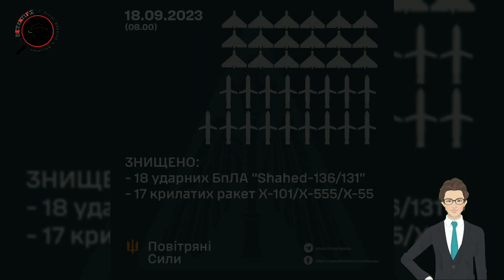Nekat Sekali!! Sekelompok Tentara Ukraina Tidak Gentar Saat Di Tembaki Mortir Oleh Tentara Rusia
Jebolnya Garis pertahanan Rusia di zaporozhye telah membuat kemajuan bagi angkatan bersenjata Ukraina yang sangat cepat, ukraina saat ini sedang berusaha terus masuk lebih dalam, untuk menjebol garis pertahanan ke 2 rusia di wilayah tomkak.
Video ini menggambarkan betapa militannya Angkatan Bersenjata Ukraina, yang sedang berusaha menggempur garis pertahanan Rusia di front Zaporozhye menuju tomkak, di sini terlihat angkatan bersenjata Ukraina yang sedang berada di Parit, di gempur tembakan mortir dan bukan hanya tembakan mortir, artileri Rusia juga ikut menggempur sekelompok Angkatan Bersenjata Ukraina yang berusaha maju lebih dalam ke garis pertahan rusia ukraina ukraine russia ukrainewar ukrainavsrussia donetsk an Rusia.